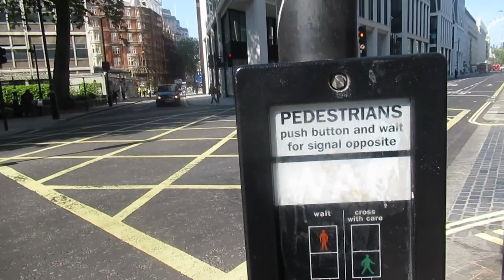London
Our Video. A Day in London.
06/01/23 Thursday.